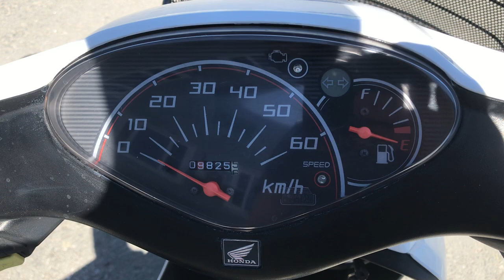No. B10014 HONDA DIO